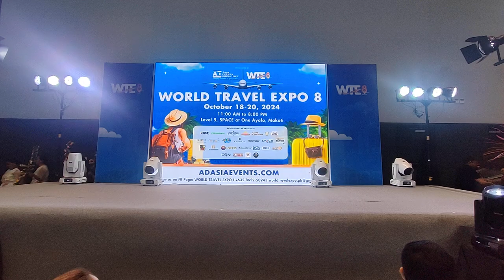World Travel Expo 2024 Opening Ceremonies Folk Dance Presentation